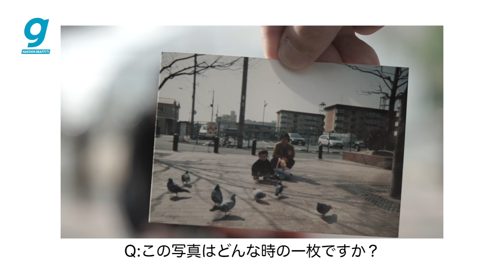阪神電鉄【公式】HANSHIN GRAFFITI 「阪神沿線×タイムスリップ写真館＿黒長晴美・黒長功樹（芋公園（尼崎センタープール前駅））」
阪神沿線で撮影した昔の写真を再現！
子どもが遊ぶには最適な公園。
功樹の大好きな乗り物のおもちゃを持って、ほぼ毎日来ていました。
功樹が大きくなってからは来ることが少なくなりましたが、前を通ると懐かしくなります。